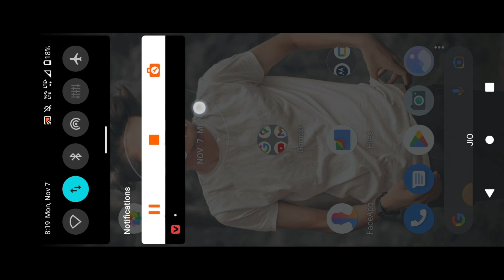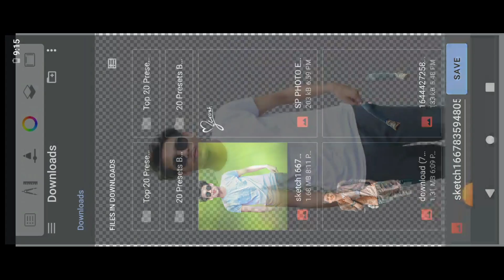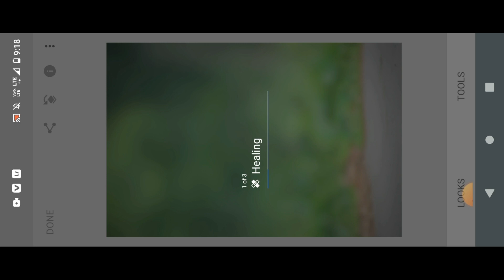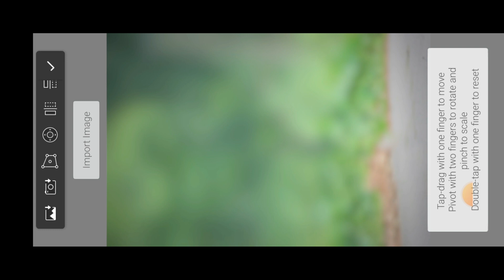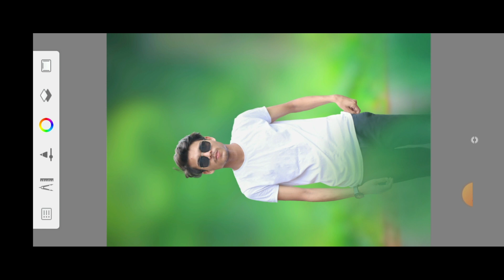High End Background Blur & Face Smooth Editing New Trick || Background Blur Kaise Kare Mobile Se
Hi FRIEND'S
                     I Am Rose Editing zone

▶ IMPORTANT NOTICE